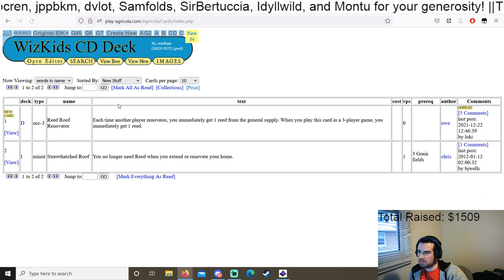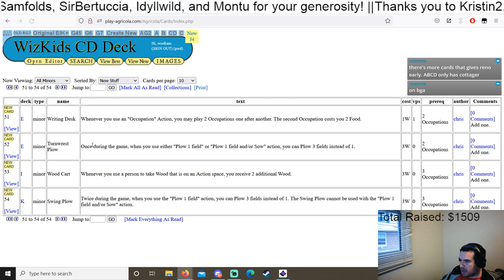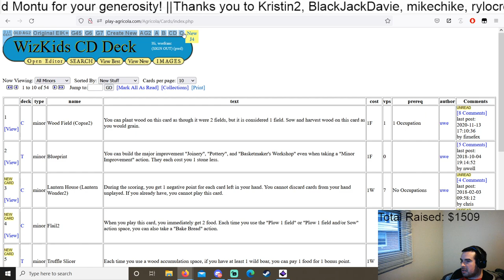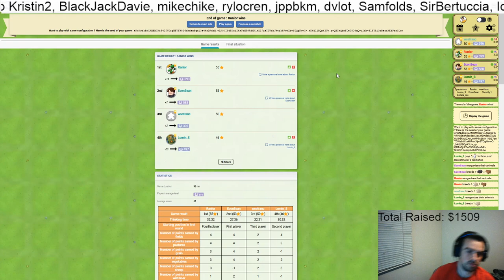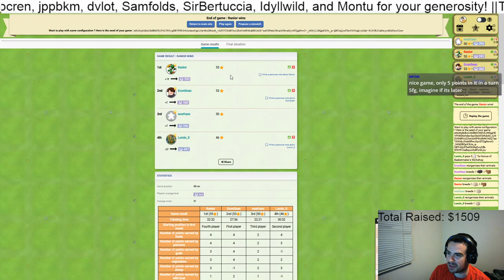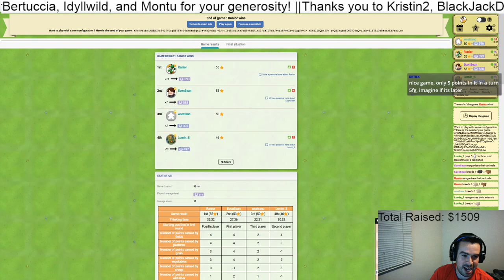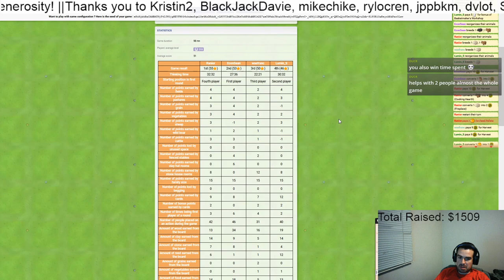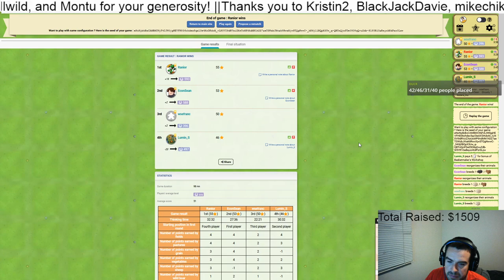All Streamer BGA 4er